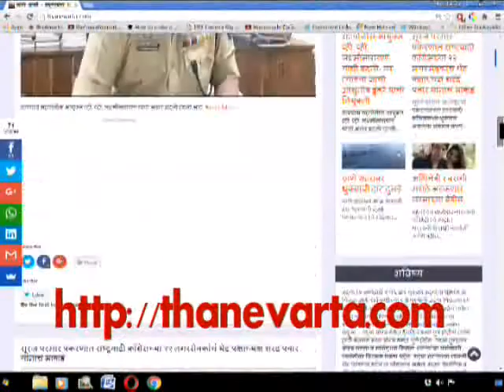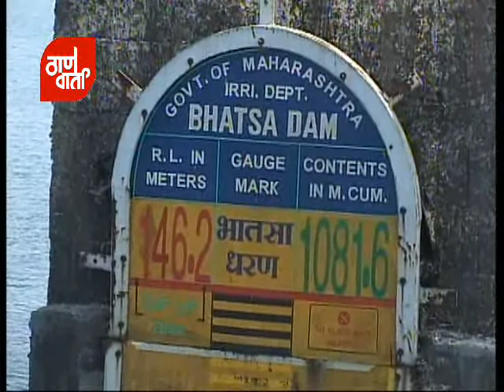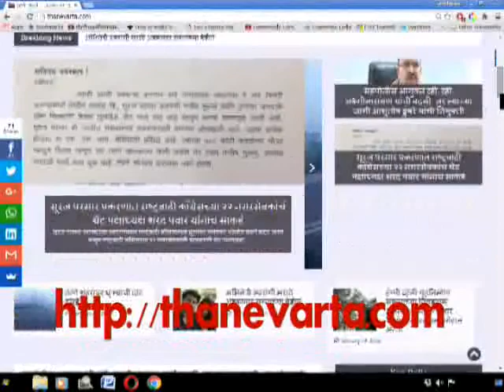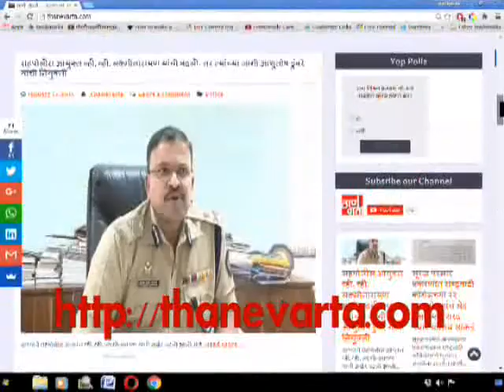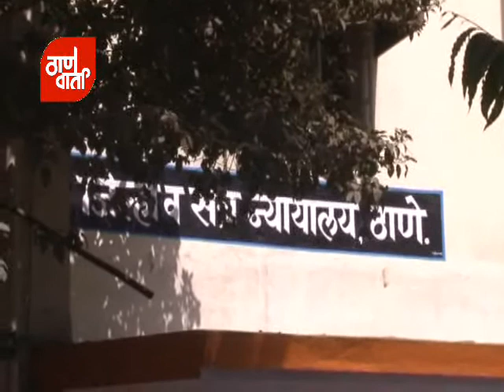Thanevarta as on 19th March 2016